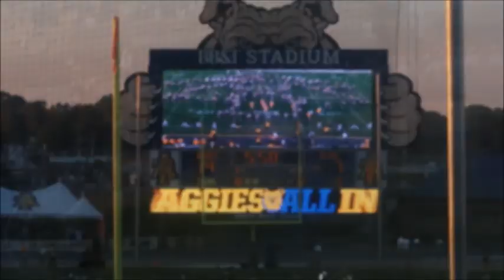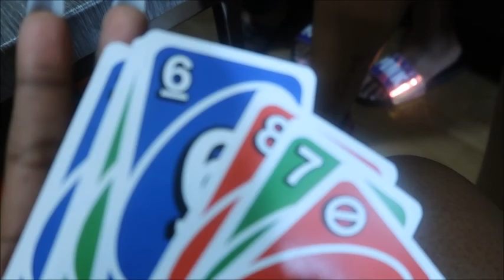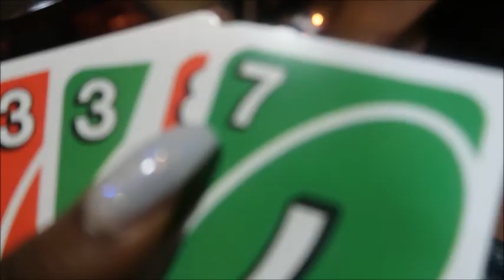FIRST HOME GAME + GAME NIGHT !!! | NCAT VLOG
💜✨READ THIS✨💜

Happy Birthday, Shaunae, I hope we helped make your day special!!

~ Background !! ~

Name: Kendra Payne
Age: 20
Hometown: Richmond, Virginia
School: North Carolina A&T State University
Classification: Junior
Major: Architectural Engineering
Camera: Galaxy S7
Editing: Windows Movie Maker